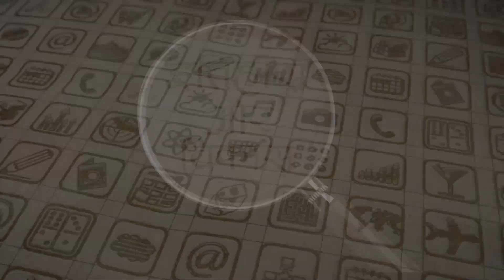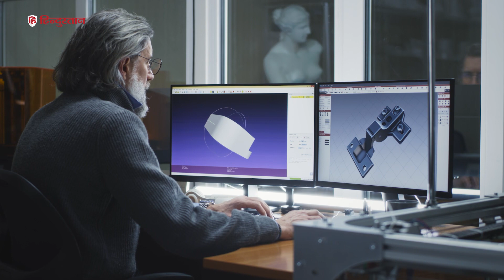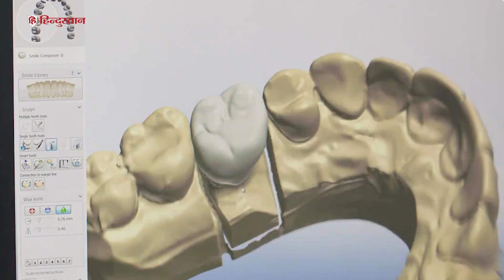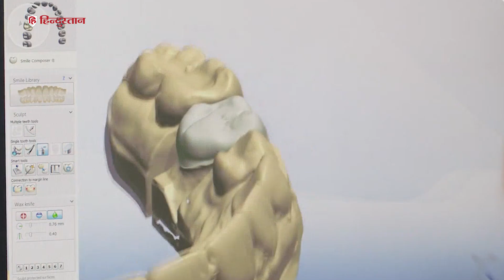3D प्रिंटिंग | Interesting FACTS About 3D Printing | Itihas Aur Vikas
3डी प्रिंटिंग उपकरण और खिलौनों से लेकर भोजन और यहां तक कि शरीर के अंगों तक हमारे द्वारा वस्तुओं के उत्पादन के तरीके को बदल रही है। यह दुनिया भर के घरों में हो रही एक तकनीकी क्रांति है। लेकिन यह वास्तव में कैसे काम करता है, और क्या इसे इतना कुशल बनाता है?